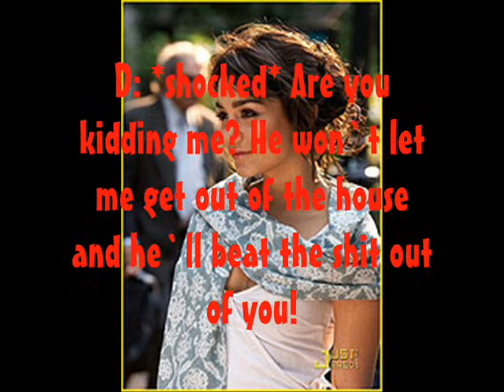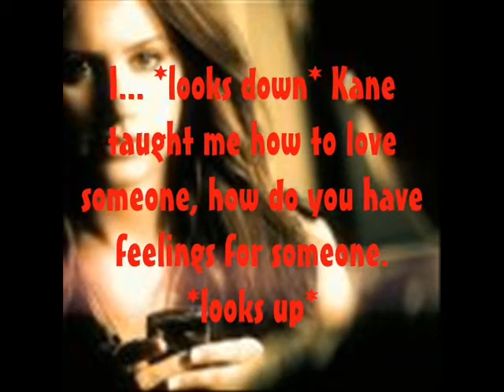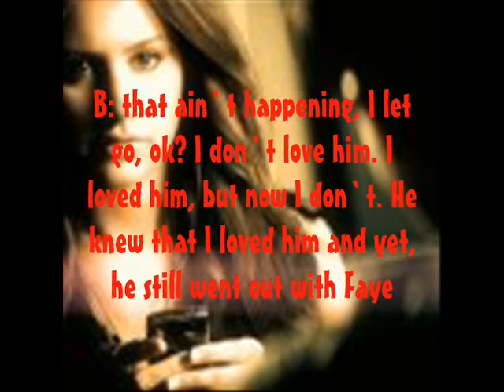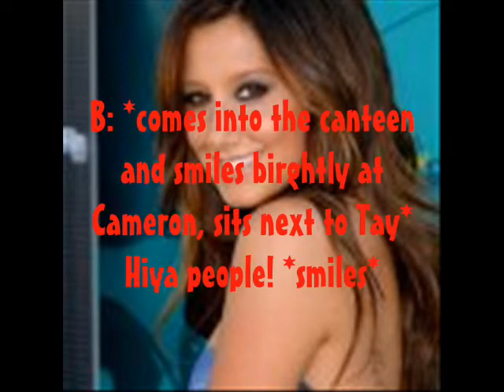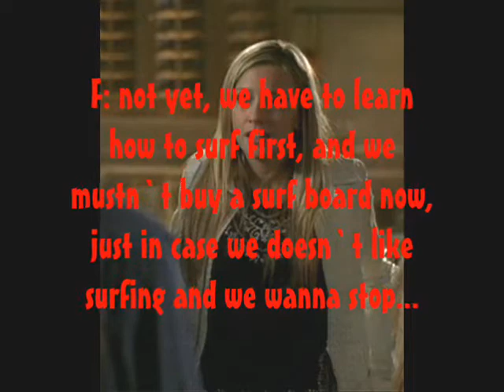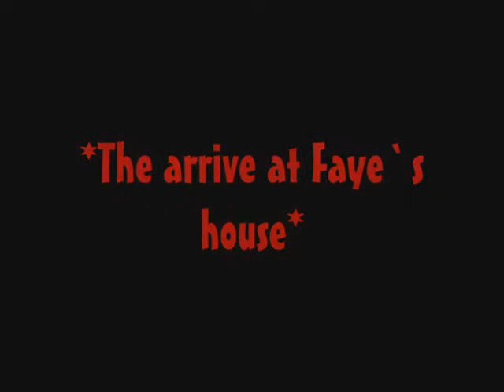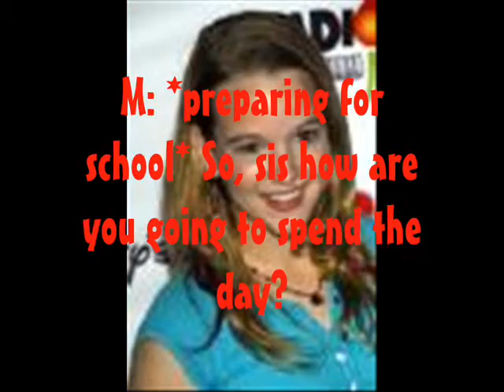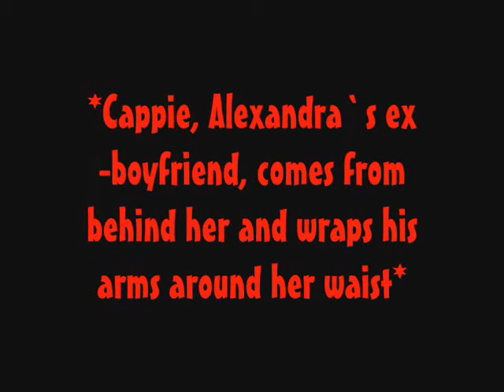Twins 4x07 - Surfing Kisses ( read description)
Hey guyzz!!
woooaa I can`t believe a week passed already! Time flies!! and here`s the new ep :)
So thanks so much to all of you who commented on the last ep! I received a rly positive feedback!
You`re way tooo awesome ppl! ily!

Ok, some things about this ep (read before watching the vid):

Blake is not Cameron`s brother. Cam`s mum is a single parent. Blake`s mum died, so Blake`s father married Cam`s mum, therefore they are step-brothers.

Cappie, the new character. was Alexandra`s boyfriend, BEFORE Alec flew to England, therefore Alec does not know about him involved with Alex.

So, 8 comments for the next one?.. Drama coming ( the other side of Alec.. )

ily, imy, tc
xxxxx tiz